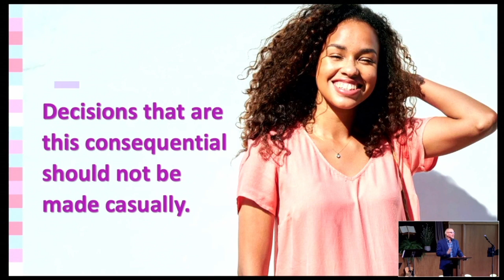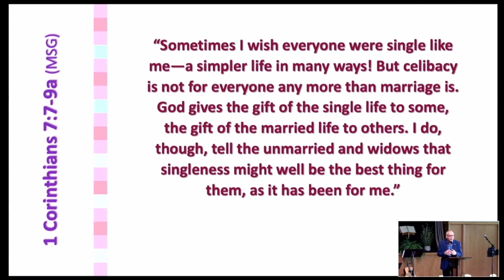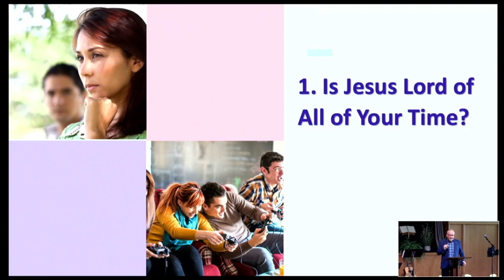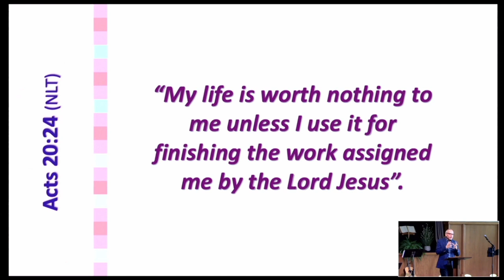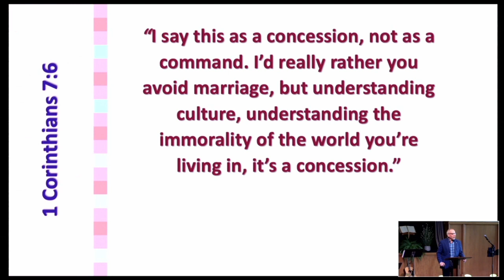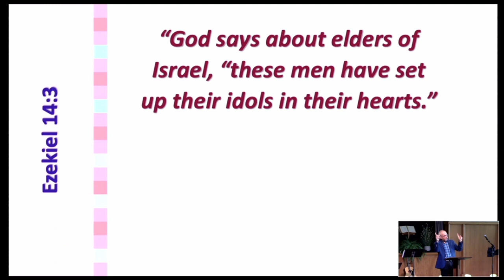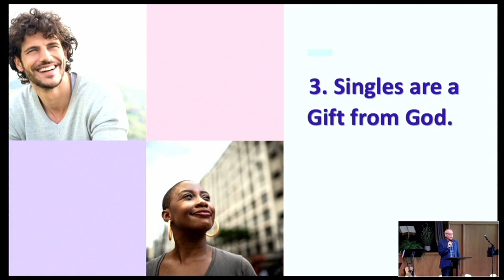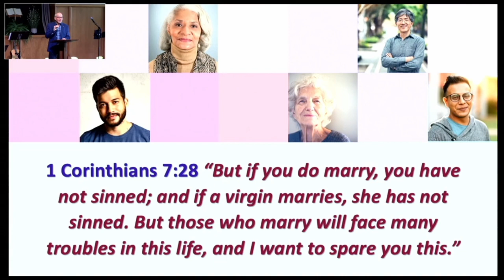Relationship Status: Week 4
Join us online for the second week of our Relationship Status series, with preaching from Pastor Anthony Does